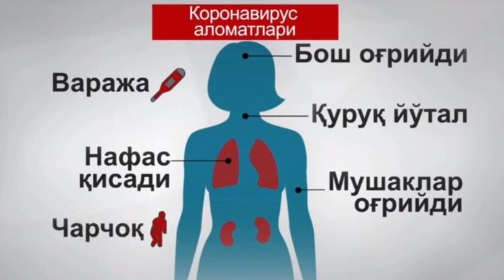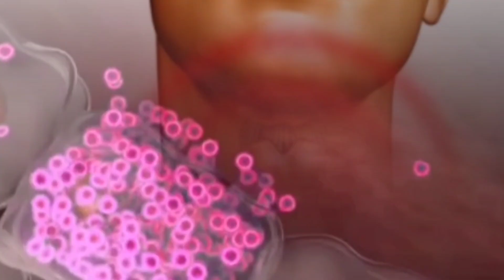КОРОНАВИРУС организмга тасири. КОРОНАВИРУС как влияет на организм